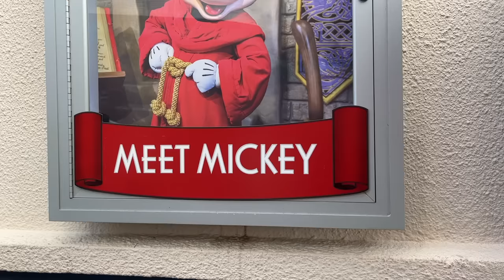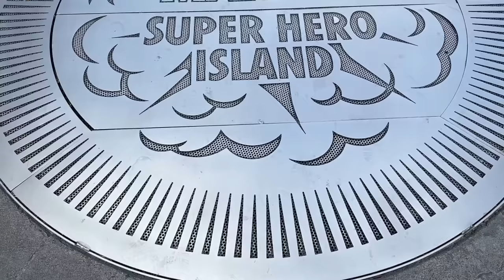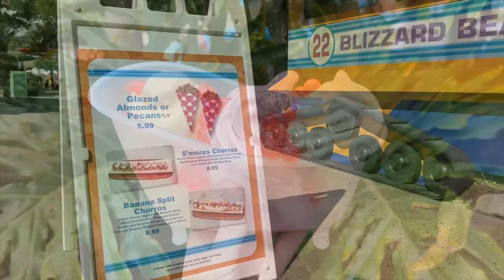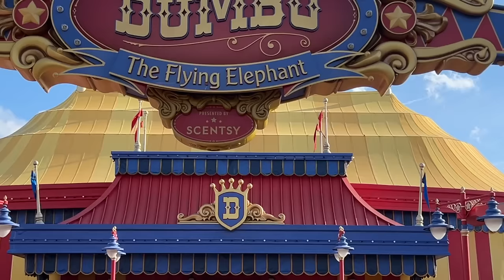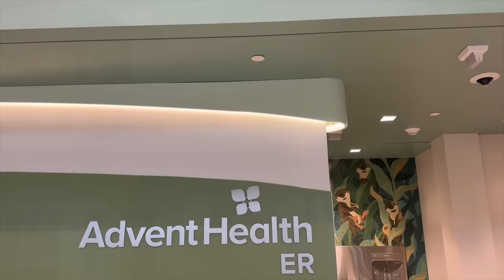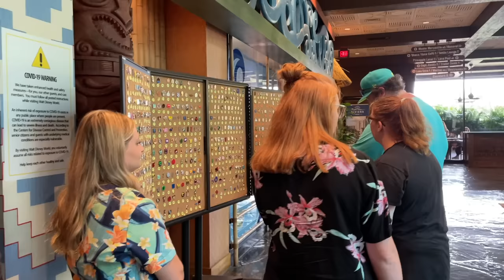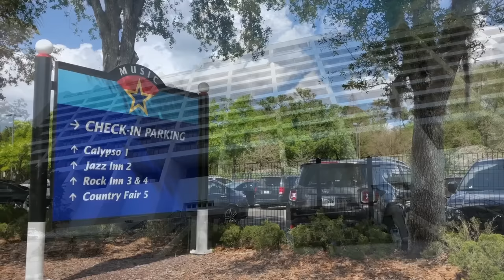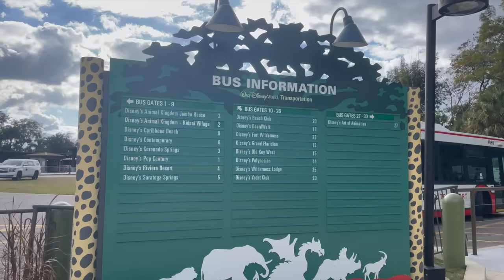WEIRD Disney World Rules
Why can’t we have a Spider-Man ride in Disney World? When are you allowed to bring a HORSE into the parks? And what “liquid layer” rules does Disney want you to abide by? (Do we even WANT to know?) We’re exposing the WEIRDEST rules across Disney World TODAY, here on DFB guide!